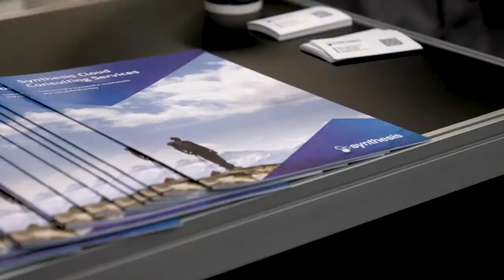2018 Cloud Conference Highlights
The 2018 Cloud Conference, held on 13 June 2018 at Gallagher Estate in Gauteng, is the premier event of its kind in South Africa. The conference was attended by South Africa’s top cloud, hosting and security executives and IT professionals. The speakers shared information about hosting services, data centres, cloud computing, virtualisation, hosting infrastructure and connectivity.